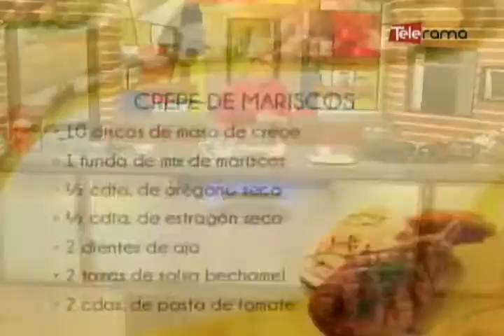Crepe de mariscos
Ingredientes:
• 10 discos de masa de crepe (harina, huevo, mantequilla, leche)
• 1 funda de mix de mariscos
• ½ cdta. de estragón seco
• ½ cdta. de orégano seco
• 2 dientes de ajo
• 2 tazas de salsa bechamel ( 2 tazas de leche, 1/2 taza de harina, ½ taza de mantequilla, sal , pimienta y nuez moscada)
• 2 cdas. de pasta de tomate
• 1 cda de azúcar
• ½ taza de queso gruyere
• ½ pimiento rojo picado
• ½ cebolla blanca picada
• ½ pimiento verde picado
• 2 tazas de vino blanco
• Cebollín (la parte verde y larga)

Preparación:
En una sartén poner a calentar mantequilla con aceite, agregar la cebolla picada, el ajo, y los pimientos.
Saltear, agregar los mariscos, y el vino blanco. Dejar cocinar.
Aparte mezclar la salsa bechamel, con la pasta de tomate y el azúcar.
Mezclar la salsa bechamel con el mix de mariscos cocinados,  condimentar con orégano y estragón y el queso gruyere.
Blanquear por 3 minutos el cebollín.
Poner un poco de la salsa de mariscos sobre la crepe, cerrar con con el cebollin.